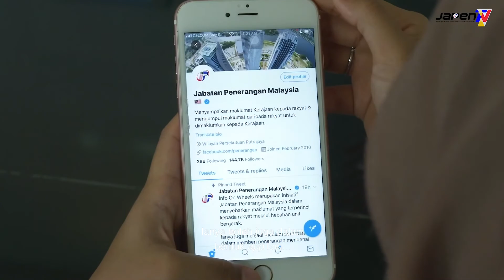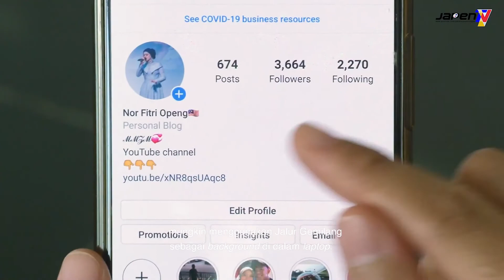PARADIGMA PERLU DIPELBAGAIKAN MERDEKAKAH KITA | INFLUENCERJAPEN